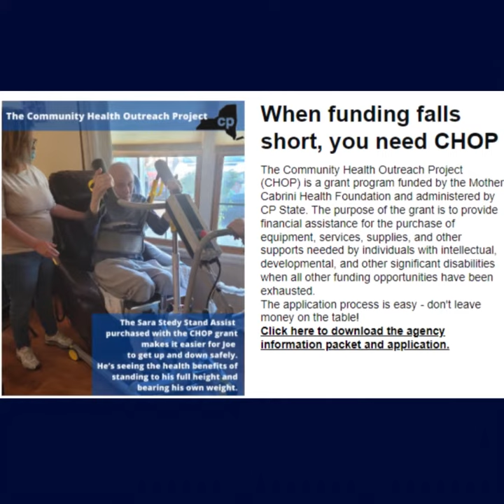Mind the Gap trailer W music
Medicaid provides health coverage to millions of Americans, including eligible low-income adults, children, the elderly and… people with disabilities.
Though it’s funded jointly by states and the federal government, there are significant gaps in coverage that leave many vulnerable individuals without the care they need.
For the past three years, CP State has helped fill these gaps in Medicaid funding for people with disabilities.
Through our Community Health Outreach Project, funded by grants from the Mother Cabrini Health Foundation, we’ve helped people buy everything from replacement hearing aids to dental procedures, to heavy lifts and specialty chairs and beds.
Now we’re happy to do it, but the question needs to be asked:
Why do these gaps in Medicaid coverage exist in the first place? Especially for a population that has such complex medical needs?
Over the next few months, we’ll take a look at the gaps in coverage that affect New Yorkers with disabilities, what we’ve done to help address them, and what needs to be done to…